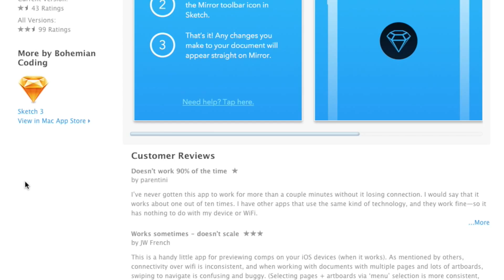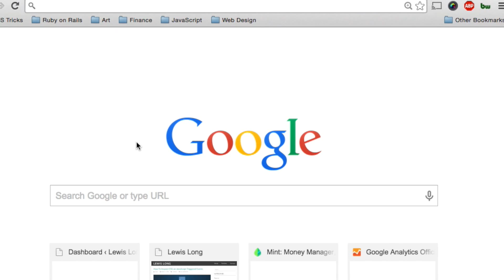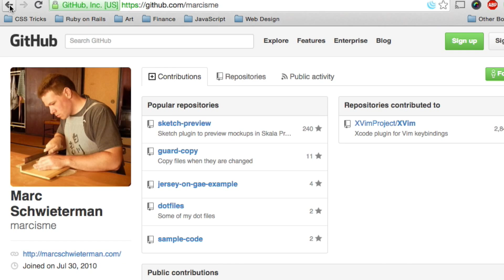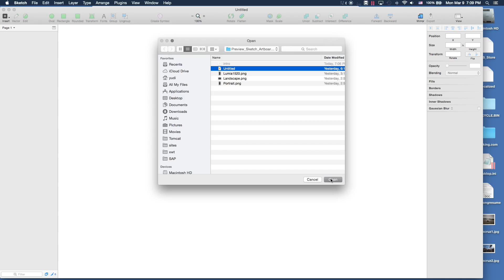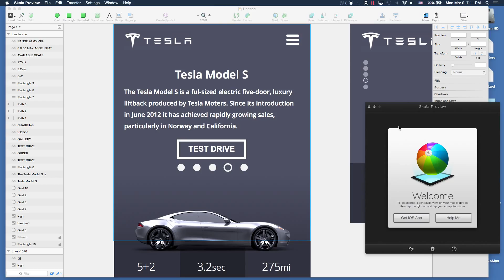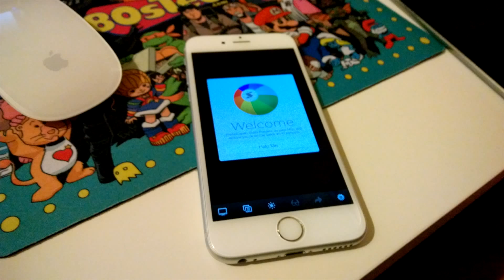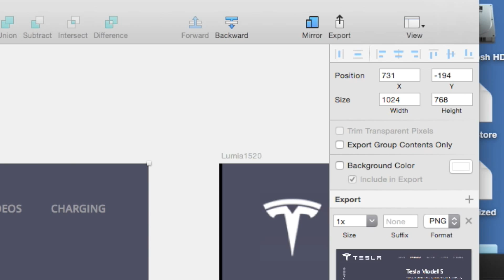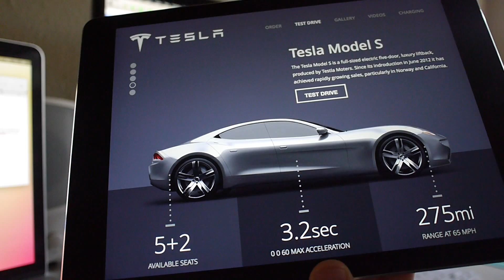Preview Sketch 3 Designs on iOS and Android devices FOR FREE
If you enjoy my videos and would like to buy me a beer you can donate